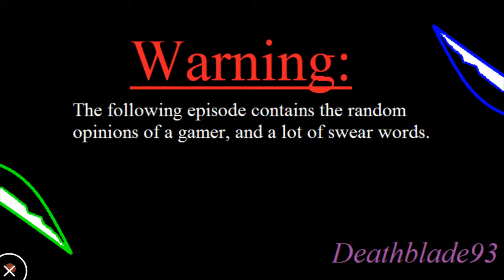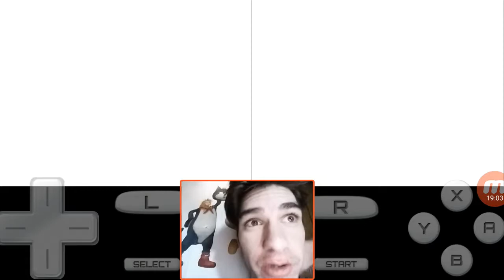4th Gym Badge! Pokémon Pearl Extreme Randomizer Nuzlocke Ep.17!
What up people Deathblade93 here bringing you another episode of Pokémon Pearl Extreme Randomizer Nuzlocke. Thanks to the Mobizen Screen Recording App. In an extreme randomizer nuzlocke everything is randomized, the Pokémons typing, abilities, move sets, evolutions, the TMS/HMS they learn, and the TMs themselves.

New Episodes uploaded every Monday, Thursday, and Saturday!

Rules Of A Nuzlocke!

1st: Nickname your Pokémon!

2nd: If a Pokémon faints box it!

3rd: Can only Catch one Pokémon in each Route/Area!

4th: Dupes/Species Clause is if I run into a Pokémon I caught/same Evolution line, I can skip it to catch a different Pokémon. Following original evolution line in Species Clause.

5th: Shiny Clause is if I run into a Shiny Pokémon I can catch it even if I had an encounter in the Route/Area!.